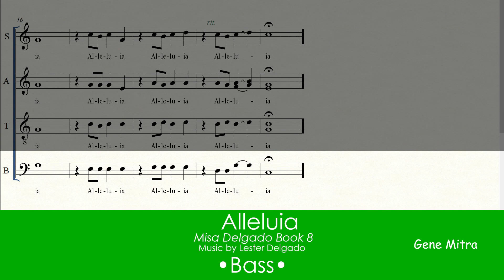Alleluia (Misa Delgado 8) • Bass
Alleluia (Misa Delgado 8) • Choir Guide
Misa Delgado Book 8